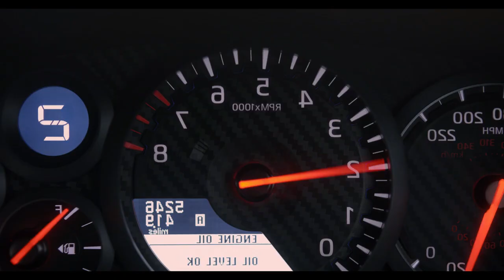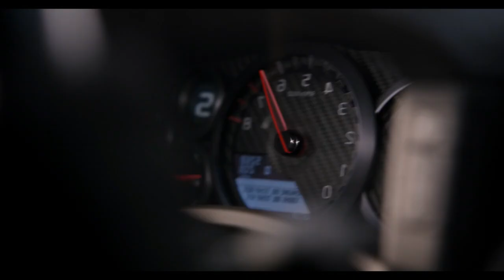Racing to Glory: Nissan Academy's First Race in the World of Gran Turismo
Rev your engines and join us for a thrilling ride as we dive into the world of high-speed competition in the Gran Turismo film. In this adrenaline-pumping video, we take you to the heart of the action—the first race of the Nissan Academy.

As the engines roar to life and the racers line up on the grid, the anticipation is palpable. The sleek and powerful Nissan vehicles glisten under the track lights, ready to unleash their full potential. The atmosphere is electric, with the promise of skillful driving and fierce competition in the air.

The camera captures every moment in stunning detail, from the precision of the drivers' maneuvers to the thunderous roar of the engines as they race down the track. Viewers will be immersed in the world of virtual racing, where talent and strategy go hand in hand.

Join us as we witness the aspiring racers of the Nissan Academy take their first steps towards glory in the world of Gran Turismo. This exhilarating race is just the beginning of their journey, and the excitement is bound to leave you craving more. Strap in, hold tight, and experience the thrill of the first race like never before